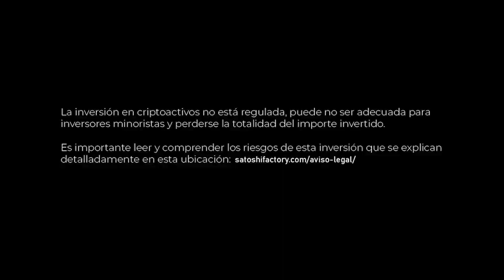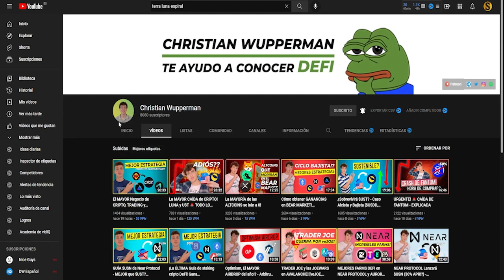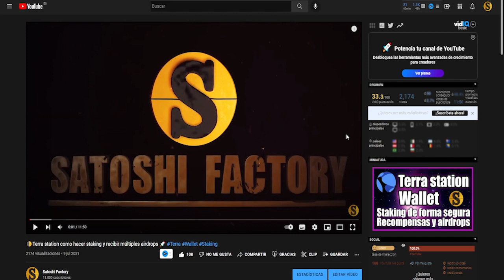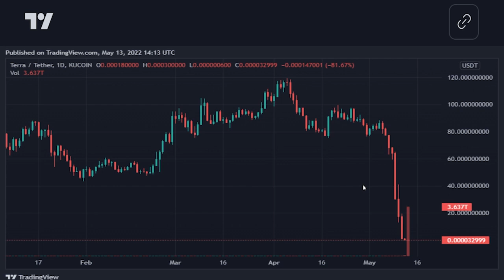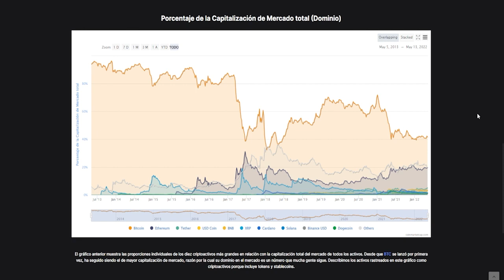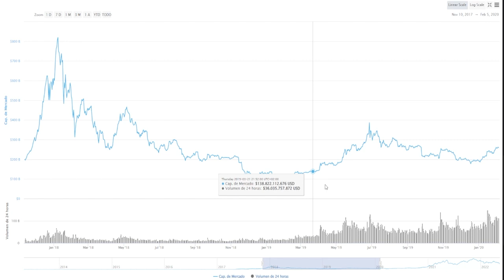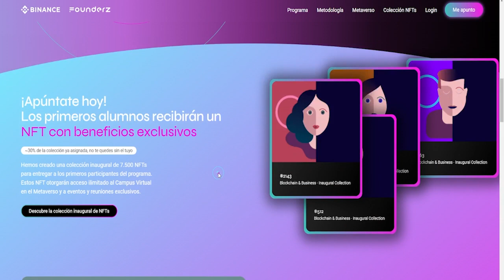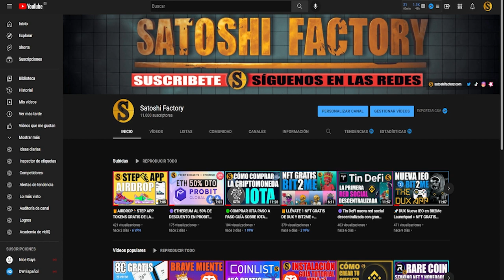🔥🔥REFLEXIÓN SOBRE EL MERCADO CRIPTO Y EXPERIENCIA PERSONAL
En este video te contamos cual ha sido nuestra experiencia con la criptomoneda terra luna.

👨🏼‍💻Aprende recursos:
Master en blockchain:

➤Colabora vía Amazon: [ Si compras en Amazon cualquier cosa que necesites una pequeña comisión de tus compras llegará al canal sin costo adicional para ti. Gracias! :) ❤️❤️❤️